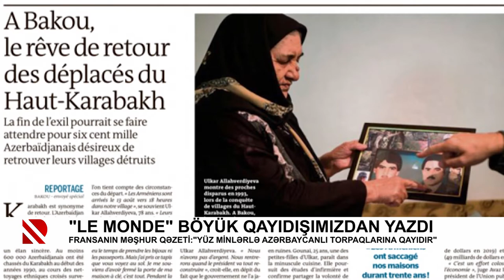"Le Monde" böyük qayıdışımızdan yazdı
Fransanın məşhur qəzeti: "Yüz minlərlə azərbaycanlı torpaqlarına qayıdır"